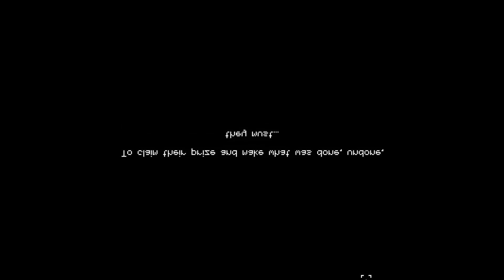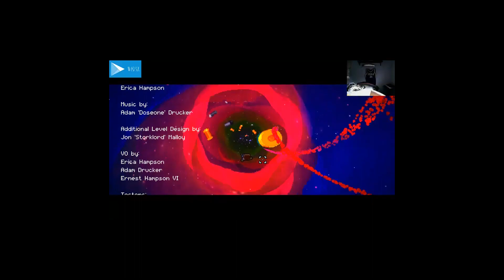The Lich Race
One fateful day while discussing Skyrim politics as we tend to do very often, It was proposed that there should be a mighty race. A race where the first person to kill the Lich in Enter The Gungeon would decide once and for all who was right between the Stormcloaks, and the Empire.